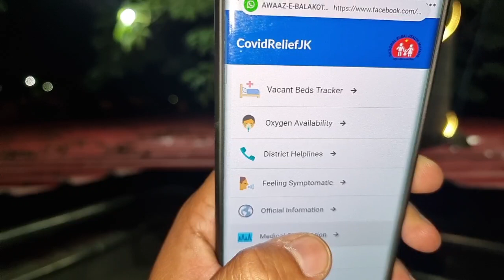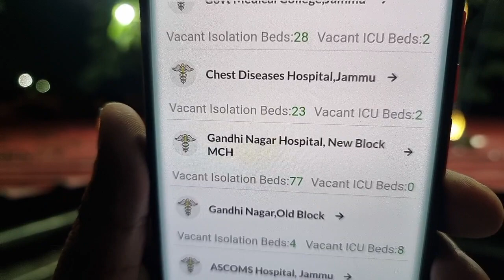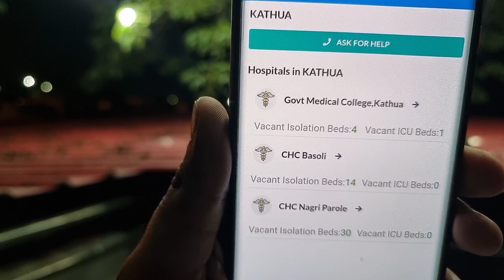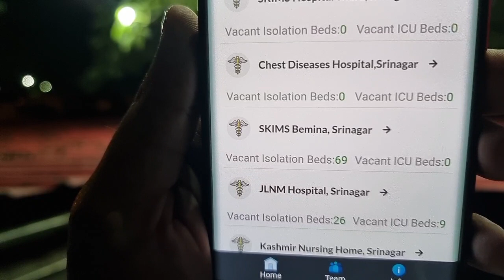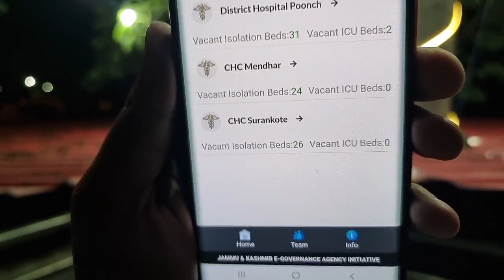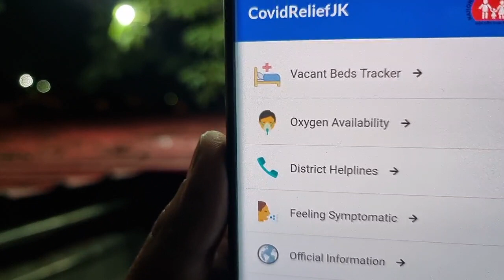Oxygen and Bed Availability in Covid Hospitals in Single click @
Dogri covid update of J&K.